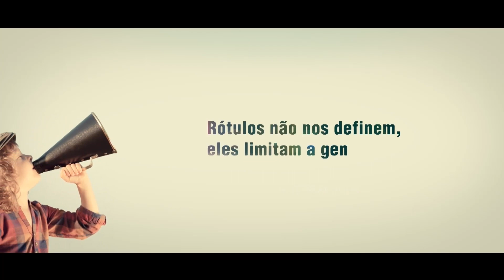Dentro da Área 17.07.2017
Programa Dentro da  Área
Apresentação: Gisele Tiscoski
Comentários: Paulo Coutinho
Convidados:  Plácido Pizetti e Ademir Patrício
TV Litoral Sul canal 20 NET Criciúma